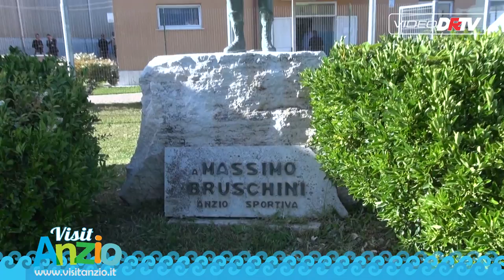21 Maggio 2014 Partita del Cuore Stadio Bruschini - Lazio Anzio